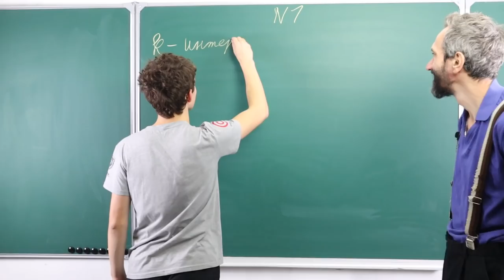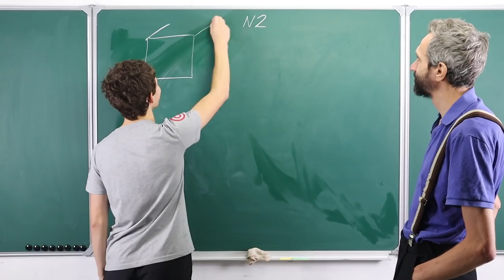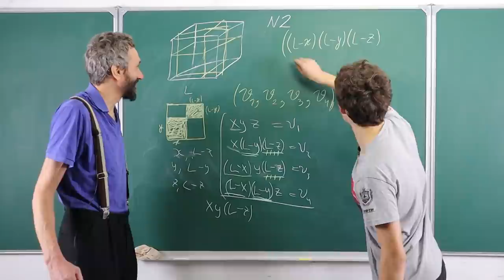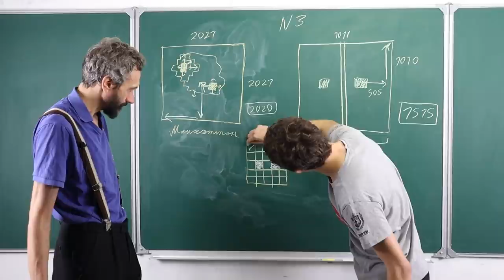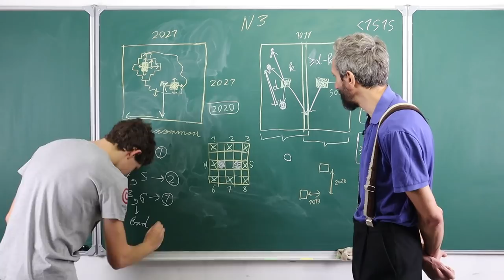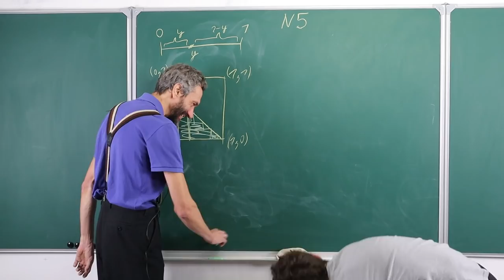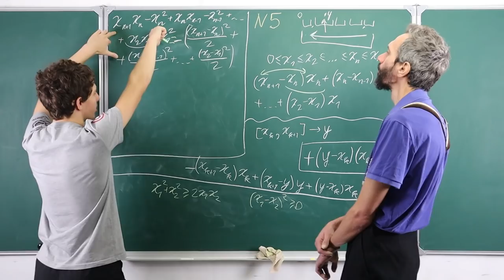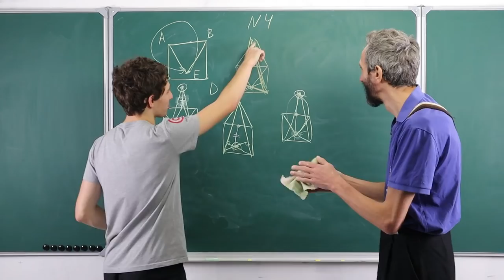ТУРГОР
00:00:00 Маткульт-привет!
00:00:45 Задача №1
00:07:10 Задача №2
00:15:45 Задача №3
00:27:52 Задача №5
00:42:34 Задача №4